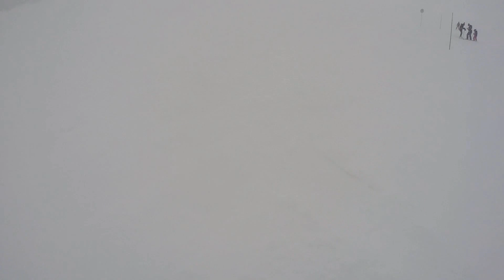SKI 2019 | Drone DJI Mavic Pro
Vidéo de mon séjour de ski en Haute-Savoie 2019. Pour un meilleur rendu, regarde la vidéo en HD. Caméras : GoPro Hero 5 Black. Music : I Am Legion [Noisia x Foreign Beggars] - Intro (extend)